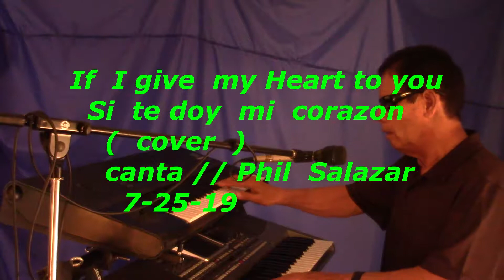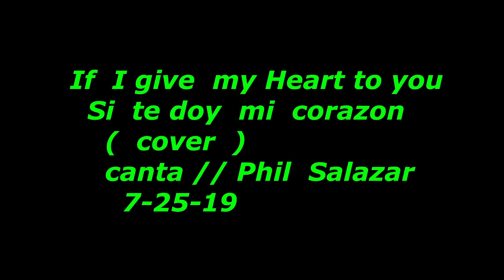if i give my heart / cover/ by Phil Salazar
If  I give my Heart to you, /cover// by Phil Salazar
canta / Phil  Salazar   7-2519